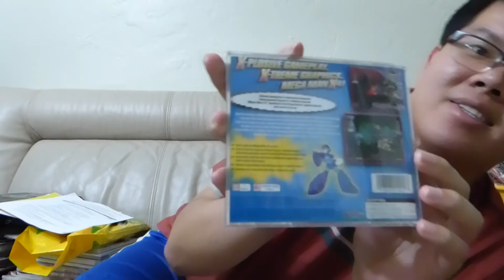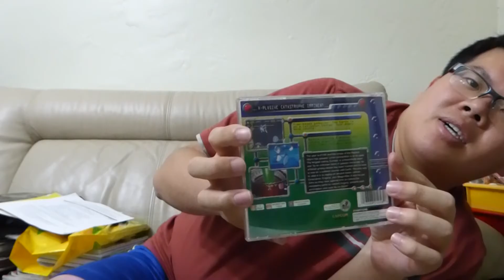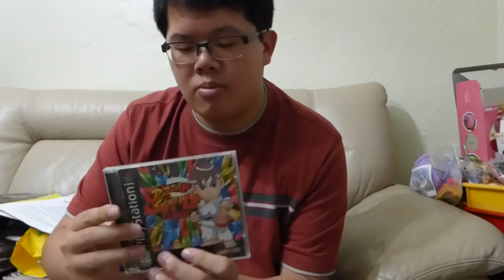SNES 25th Anniversary and Memories 2016/09/18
I am celebrating SNES birthday with my games and my personal memories about SNES.